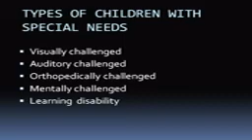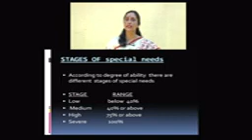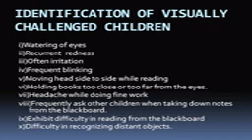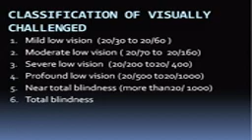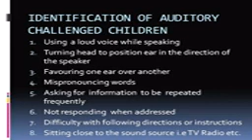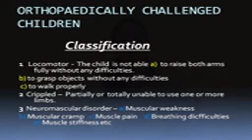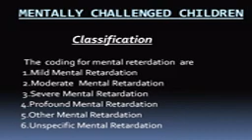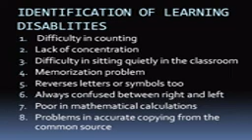Disability Identification and Assessment